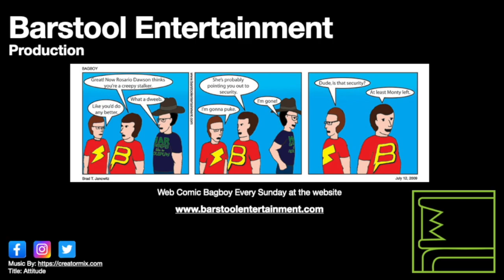GTA Vice City: No Escape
Tommy must help Cam Jones escape from the police.